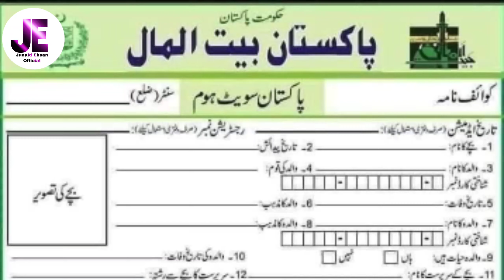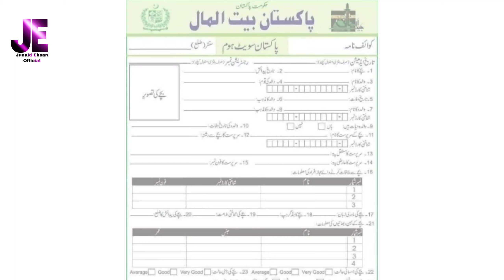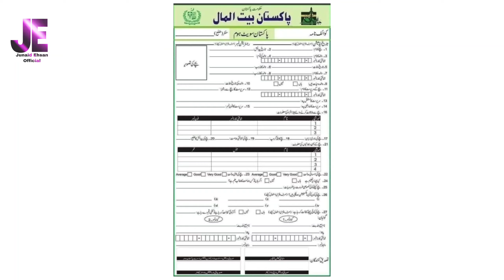Pakistan Bait Ul Maal|Pakistan Sweet Home|Free Education, home & food for Orphans|Latest Update 2021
I am Junaid Ehsan. My YouTube channel is Junaid Ehsan Official.My today's video is about the latest update of Pakistan Bait-ul-Maal 2021.
Pakistan Sweet Home is the project of Pakistan Bait Ul Maal. Under this project Orphans are to be protected. Free Education, Residents and food is provided to Orphans. If there is found any Orphan in your surroundings, then plz fill this form and Submit it to your nearest office of Pakistan Sweet Home.